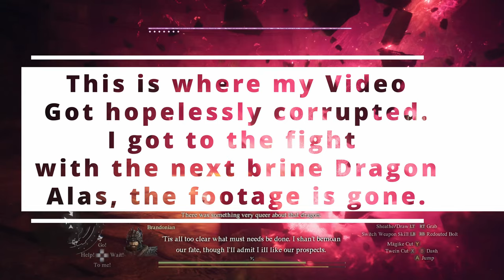Dragon's Dogma 2 Let's Play EP78 Let's Evacuate The Elves First, Then Vermund